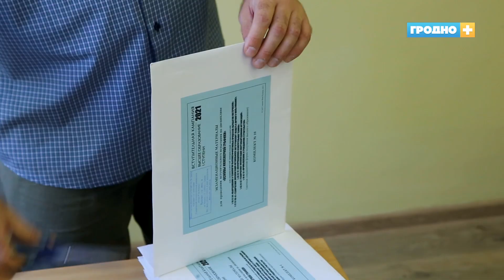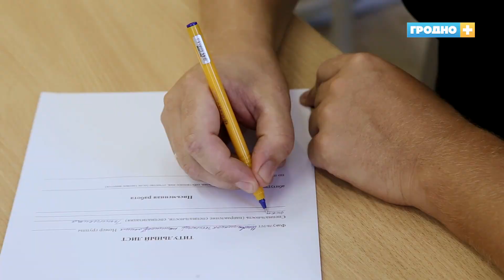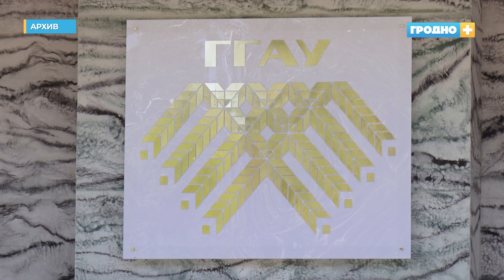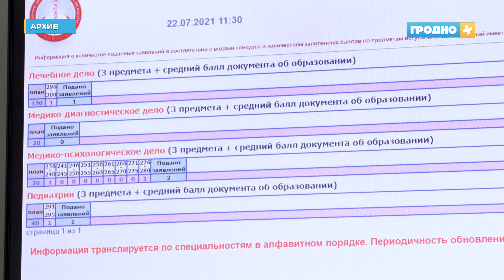В гродненских ВУЗах продолжается вступительная кампания – абитуриенты сдали первые экзамены